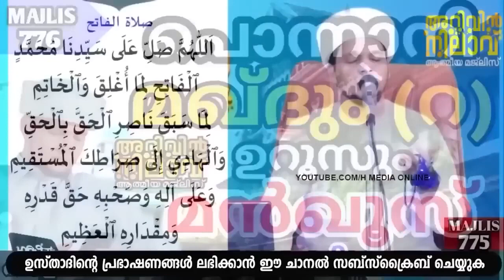വെള്ളിയാഴ്ച ഒരാവിശ്യം നിയ്യത്താക്കി ഈ സ്വലാത്ത് ചൊല്ലിയാൽ അത് സാധിക്കും | Safuvan Saqafi Pathappiriy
Assalamualaikum,

Topic :-
വെള്ളിയാഴ്ച ഒരാവിശ്യം നിയ്യത്താക്കി ഈ സ്വലാത്ത് ചൊല്ലിയാൽ അത് സാധിക്കും
Safuvan Saqafi Pathappiriyam
arivin nilav